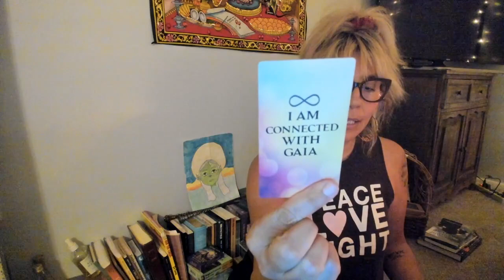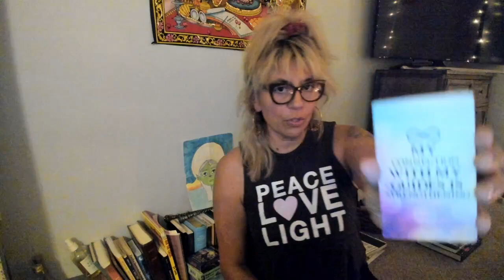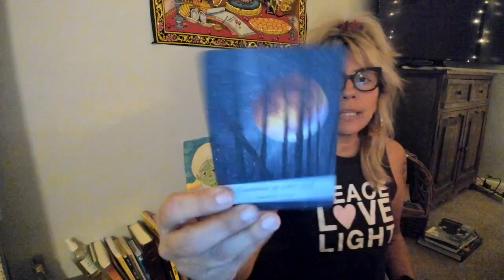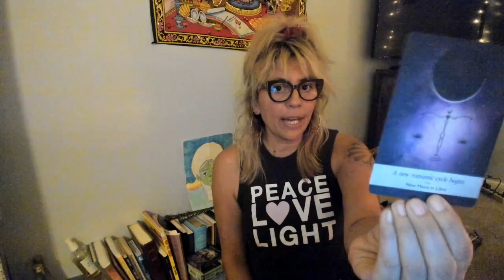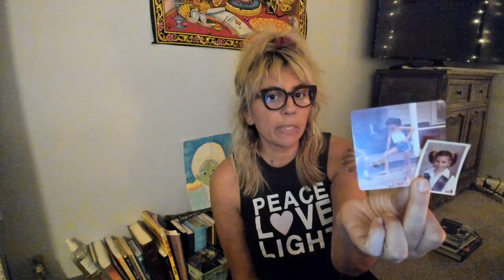A Message For The DM & DF: It's A Win Win